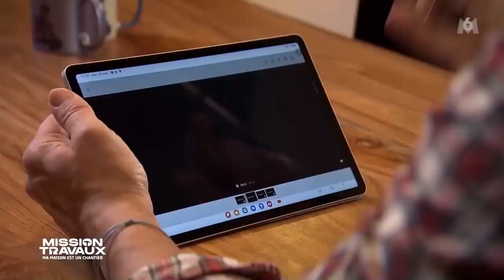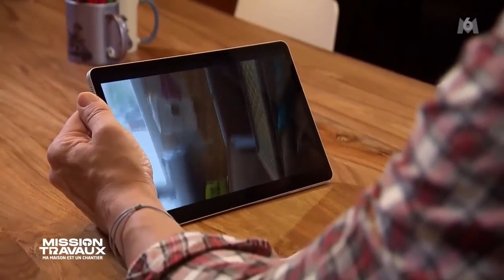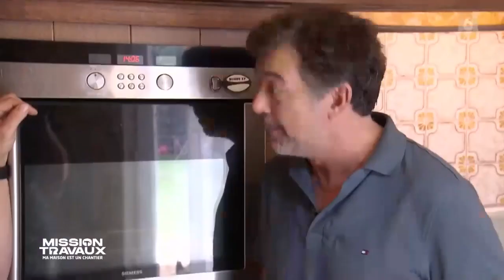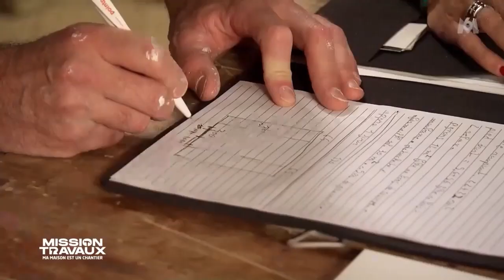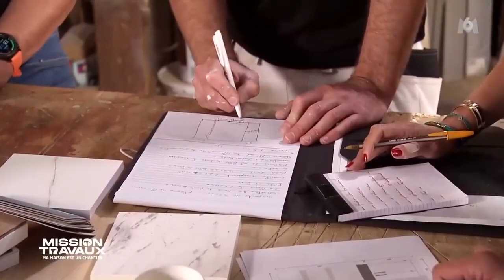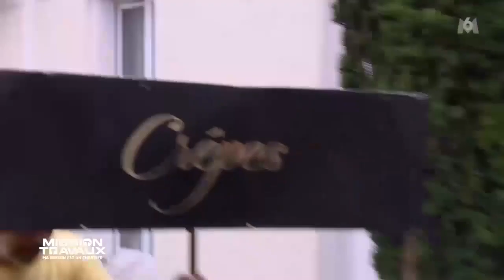MISSION TRAVAUX S02E01 12 12 2022